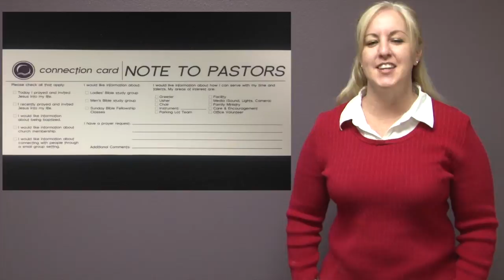Announcement Video - February 1, 2015